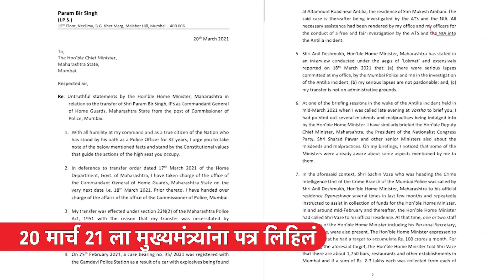Uddhav Thackeray सरकार आल्यावर पहिला भूकंप आजच झाला, कारण | Sanjay Raut| Anil Deshmukh| Sharad Pawar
5 मार्च 2021 हा महाराष्ट्राच्या राजकारणातला ऐतिहासिक दिवस. ठाकरे सरकार सत्तेत आलं. त्यानंतर महाराष्ट्राच्या राजकारणात पहिला राजकीय भूकंप याच दिवशी झाला. याच तडाख्यात अनिल देशमुखांना आपलं गृहमंत्रीपद सोडावं लागलं. त्या दिवशी आलेल्या एका निर्णयानं ठाकरे सरकारला हा पहिला तडाखा बसला. त्या दिवशी काय घडलं, आणि त्या भूकंपानं आजही सरकार कसं थरथरतंय, हेच आपण या व्हिडिओमध्ये बघणार आहोत.